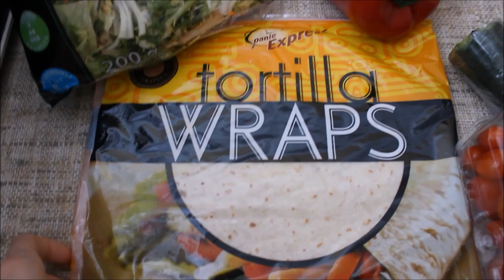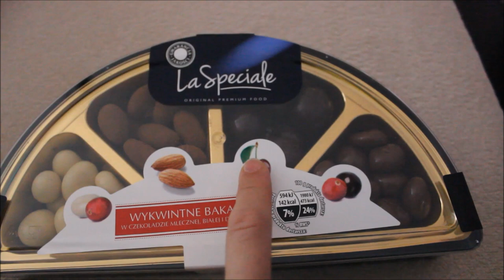DAILY VLOG - Piątek 13 & Pyszne śniadanie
BUZIAKI
JESTEŚCIE NAJLEPSI